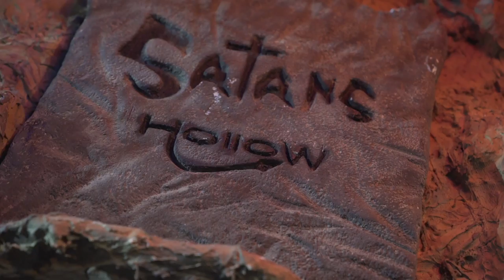Toska - Tour Diary June'17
We're on tour at the moment with Drewsif Stalin's Musical Endeavours, so I thought I'd document more random tour shenanigans!

Hey Guys - I'm Rabea

I'm the lead guitarist in Dorje and Toska, where i write music, make songs and have a great time with my mates.

I've created a complete online guitar course - Sign up for FREE

I also have my own line of guitars with Chapman Guitars, and i've designed numerous products with some really cool companies, such as the Victory Amps VX Kraken.

Peace & Love